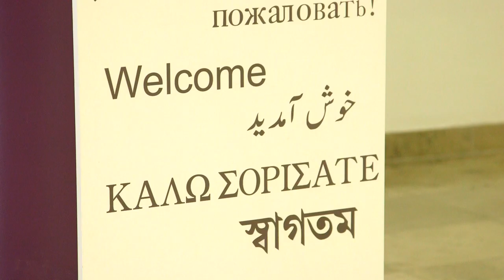Research at Newcastle University Business School with Dr Anna Tilba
Dr Anna Tilba discusses the areas of strategy and corporate governance.